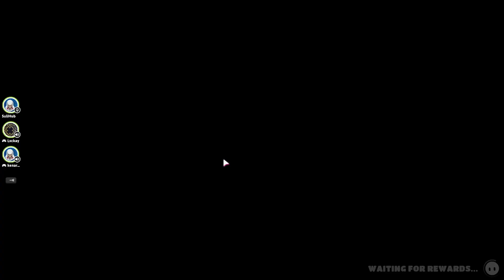Fall Guys at 4AM is Different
AirTime is the worst map Btw